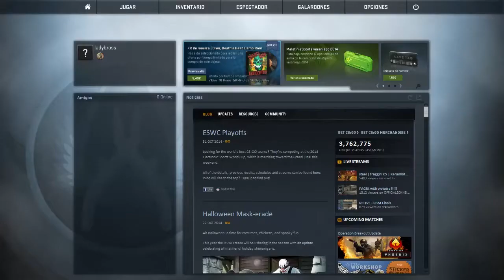JukeGames.tv | LadyBross | Jugando en el mapa Militia de CS:GO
Nuestra streamer LadyBross vuelve una vez más con un nuevo gameplay de Counter-Strike: Global Offensive. En esta ocasión veremos a nuestra streamer jugando en el mapa Militia.

Para más información, visitad jukegames.tv

También podéis seguirnos a través de TDT, cada día de 11:30 a 12:30 a través de los canales DATATEST.